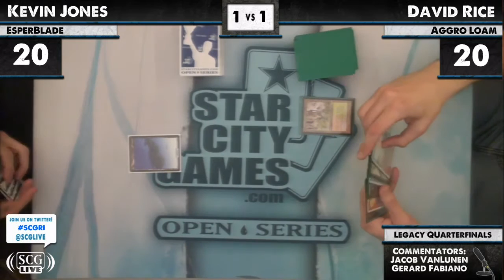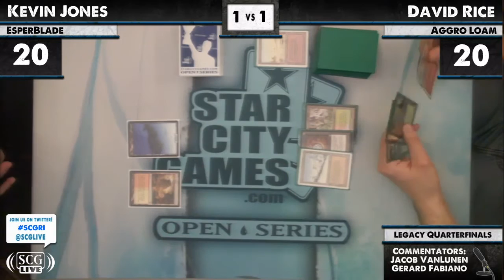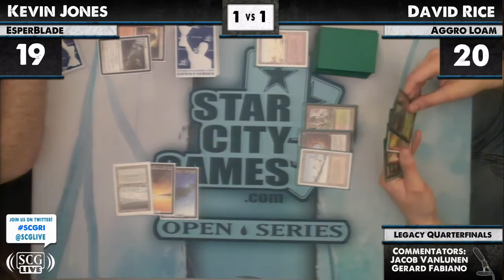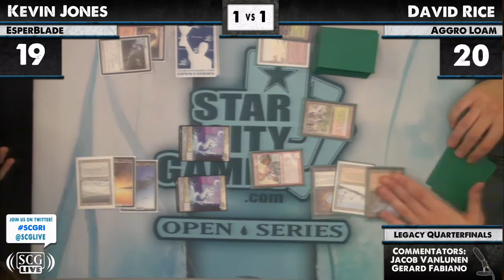SCGRI - 2012 - Legacy - Quarterfinals B - Kevin Jones vs David Rice